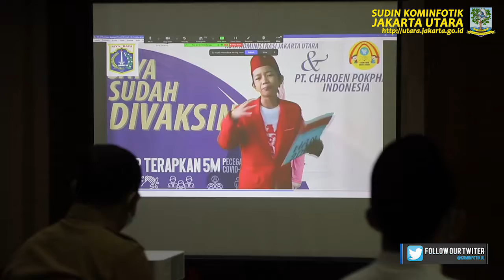Di Puncak Perayaan HAN 2021, Wali Kota Jakarta Utara Pesan Orang Tua Cerdik Kenali Bakat Anak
KOMINFOTIK JU – Webinar bertemakan ‘Anak Terlindungi, Indonesia Maju’ digelar dalam Puncak Perayaan Hari Anak Nasional 2021 di Jakarta Utara. Ratusan peserta segala usia saling berdiskusi dalam webinar yang digelar di Ruang Fatahillah, Kantor Walikota Administrasi Jakarta Utara tersebut.

Walikota Kota Administrasi Jakarta Utara, Ali Maulana Hakim berpesan kepada orang tua cerdik menggali bakat yang dimiliki masing-masing anak. Optimalkan bakat anak sesuai karakteristik yang dimiliki sehingga kelak dapat menjadi manusia yang berguna.

“Anak-anak itu bukan robot, bukan barang ‘cetakan’. Anak-anak itu punya sendiri bakatnya masing- masing, punya sendiri karakteristiknya. Ikuti mereka, kenali mereka, support (dukung) mereka untuk bertumbuh kembang sesuai bakatnya masing-masing,” pesan Ali dihadapan peserta webinar, Senin (26/7).

Orang tua juga diterangkan Ali harus menjadi panutan yang baik bagi anak. Mereka (anak-anak) merekam akhlak orang tua sedari dini sehingga apa yang dilakukan orang tua bisa menjadi contoh bagi anak.

Dari rumah lah, disebutkannya anak mendapat pelajaran-pelajaran yang mendidik. Pendidik (guru) hanyalah sebagai bantuan mengarahkan anak menjadi lebih berguna dikemudian hari.

“Tumbuh kembang anak itu berawal dari rumah, orang tua adalah potret yang mereka rekam sejak mereka kecil. Oleh karena itu jika kita ingin anak kita menjadi penerus bangsa dengan akhlakul kharimah yang baik baik, maka orang tua harus menjadi panutan. Jadilah guru yang terdekat bagi mereka,” sebutnya.

Kepala Suku Dinas Dinas Pemberdayaan, Perlindungan Anak dan Pengendalian Penduduk (PPAPP) Kota Administrasi Jakarta Utara, Subchan menerangkan pemberdayaan anak dan orang tua menjadi program utama dalam membangun Kota Jakarta Utara sebagai Kota Layak Anak.

Tidak dilakoninya sendiri, program ini turut berkolaborasi bersama Unit Kerja Perangkat Daerah (UKPD) terkait, elemen masyarakat, hingga pemangku kepentinggan lainnya (stakeholder).

“Sudah banyak program pemberdayaan anak dan orang tua yang sudah kami kerjakan dan akan terus kami kerjakan hingga terwujudnya Jakarta Utara sebagai Kota Layak Anak. Ini tidak kami lakukan sendiri tapi juga berkolaborasi dengan berbagai pihak,” tutupnya.